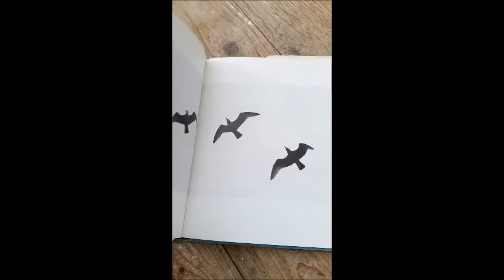VLOG5 GROTE SCHOONMAAK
Memories ophalen op zolder tijdens eens grote schoonmaak...